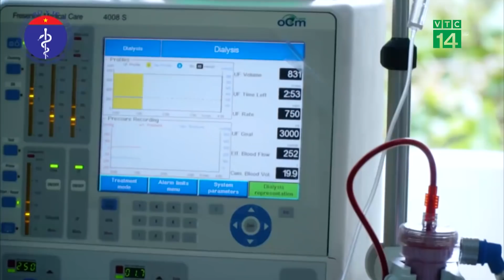BN 582 - Bệnh nhân covid nặng "như phi công người Anh" được chữa khỏi | VTC14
VTC14 | Bệnh nhân covid nặng "như phi công người Anh" được chữa khỏi
Sáng nay 16-8, Bệnh viện Phổi Đà Nẵng đã công bố khỏi bệnh đối với bệnh nhân 582 (SN 1965, ngụ quận Hải Châu, TP Đà Nẵng). Đây là 1 trong số 4 bệnh nhân có tiên lượng nặng, phải chạy ECMO. Tình trạng bệnh được đánh giá là nặng không kém bệnh nhân 91 – phi công người Anh. May mắn là sự phối hợp của các bác sĩ từ   Bệnh viện Chợ Rẫy TP HCM, Bệnh viện Đà Nẵng, Bệnh viện Phổi đã giúp mang người bệnh thoát khỏi cửa tử